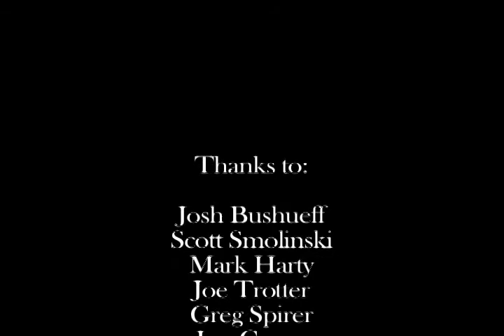Reproba Licenta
This is a short piece, a dream sequence, that deals with time and space fluxuating in cinema.  It was shot on Kodak black and white film, 16mm, on a Bolex camera.

Written and Directed by: Victoria Chenoweth
With Help from: Joshua Bushueff
Starring: Scott Smolinski

Created: Fall of '06